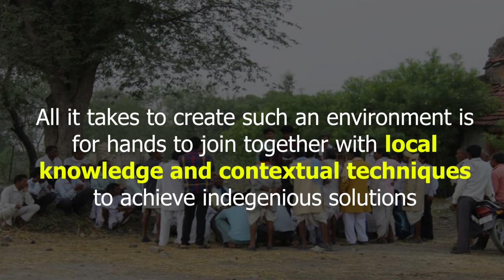SUSTAINABLE RURAL DEVELOPMENT THROUGH NATURAL RESOURCE MANAGEMENT (SODA, RAJASTHAN)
Under the guidance of Chhavi Rajawat, the Sarpanch of Soda a village located 60 kilometers from Jaipur and Future Institute as Knowledge partner, an exemplar learning environment was created for kids of Girls Middle School.

Lets have a quick look at the process of bringing back the vibrancy in the school as well positive change in the village by the people themselves.

About Future Institute

Future Institute is a multidisciplinary applied research platform that enables and undertakes initiatives towards informing how India shapes its urban future when it celebrates its 100 years of independence in 2047. The Institute seeks to identify a contemporary Indian urbanism, both in principle and practice, which is smart in its application of global technologies, humble in its approach towards climate and environment, and holistic in encompassing its myriad of human interfaces.